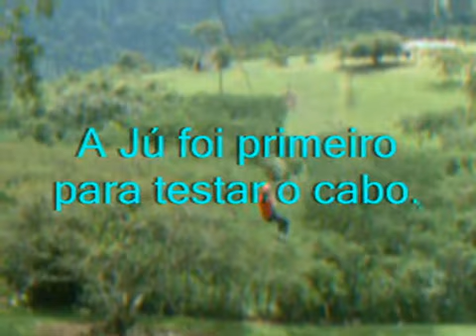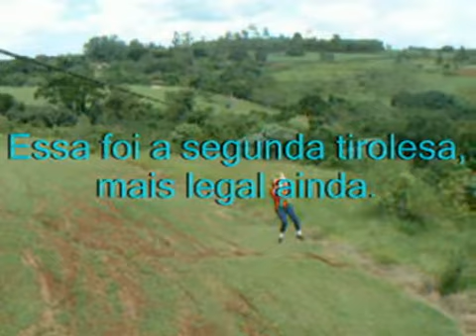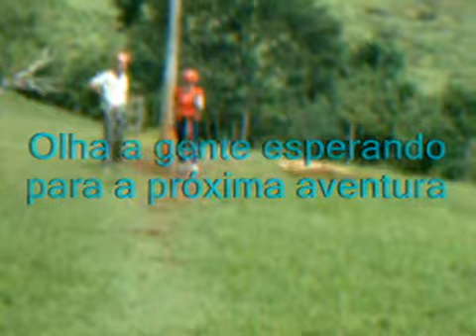2009-03-31 - Tirolesa em Brotas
Tirolesa em Brotas, na Fazenda Sete Quedas com apoio da empresa H2Omem, durante minhas férias, em 31/03/2009.